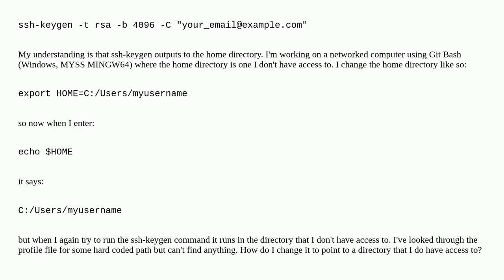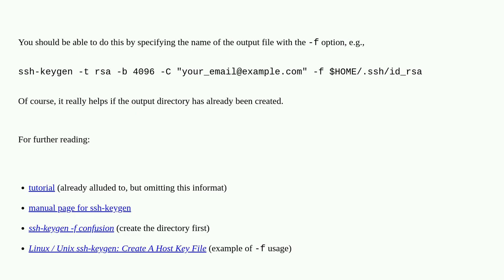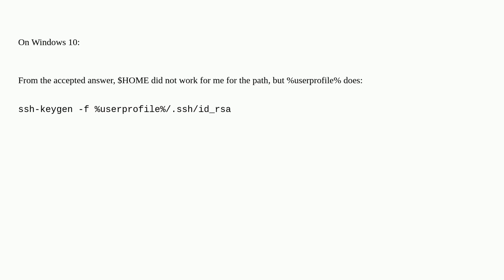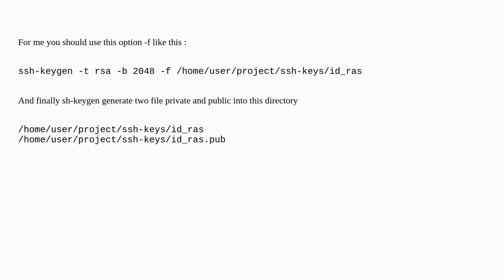How can I change the directory that ssh-keygen outputs to?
A special thanks goes out to the community

  ssh git